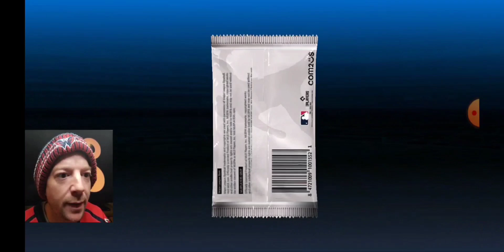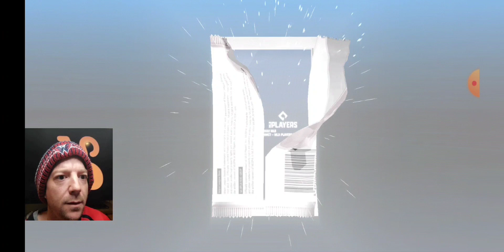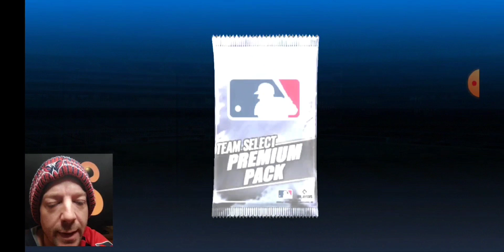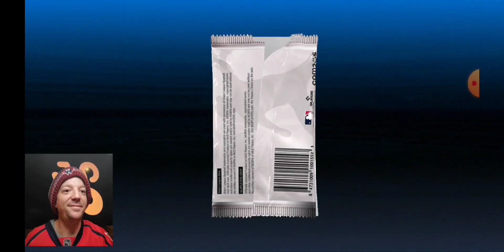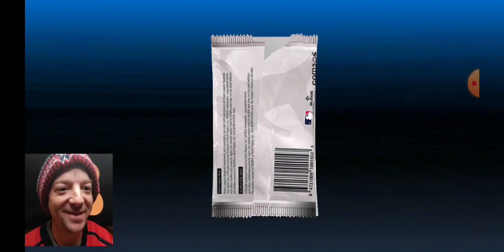MLB 9 INNINGS 22!!! 250+ PACKS, BD, COMBOS, PSCTs, CARDINALS TEAM!!!!